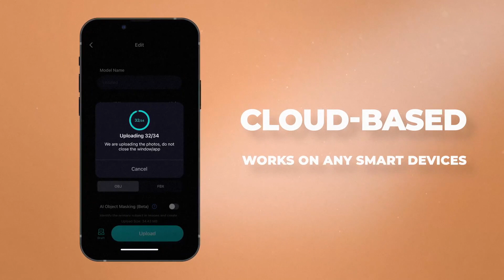KIRI Engine - 3D Scanner App: Intro to KIRI Engine (1920x1080)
Marketing Series#1:
I decided to make all the marketing videos available on my channel so you guys can comment on the content.
If the video is titled Marketing Series #, it means this video is used as marketing content somewhere on the internet.
Let me know what you think of the content. Do you like it as marketing material?